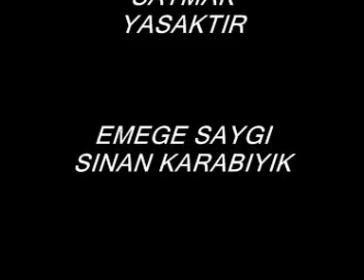HUZURUM KALMADI / F.Tayfur - Altyapi: Sinan Karabiyik